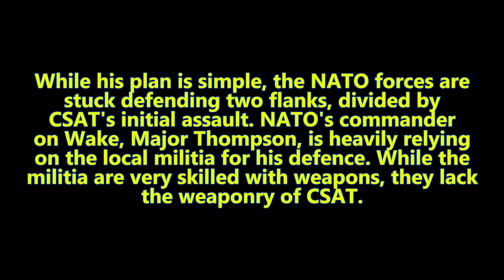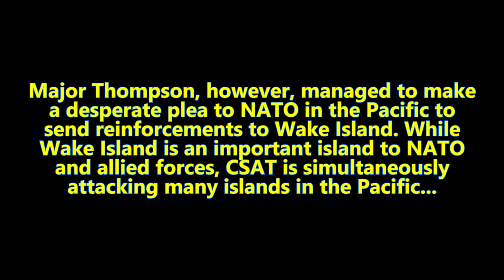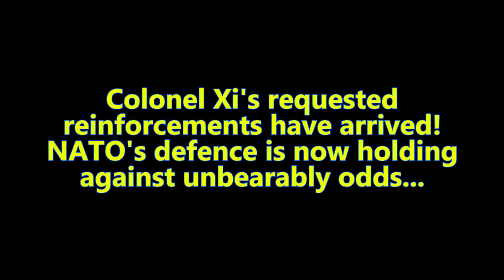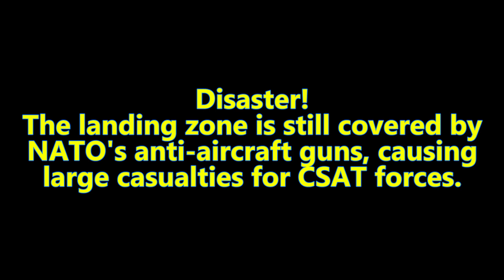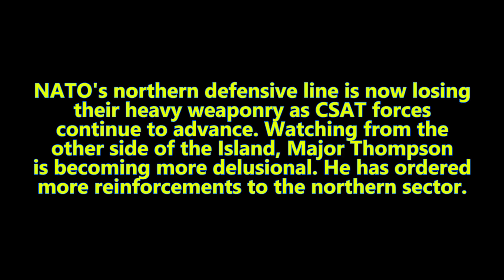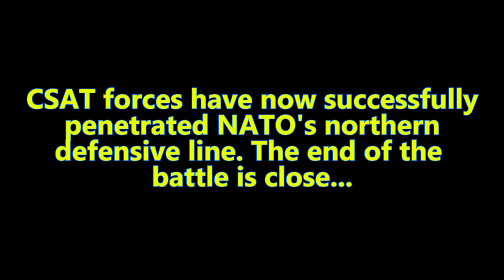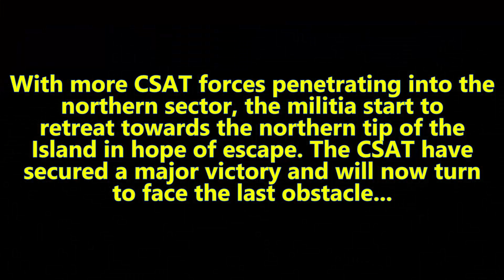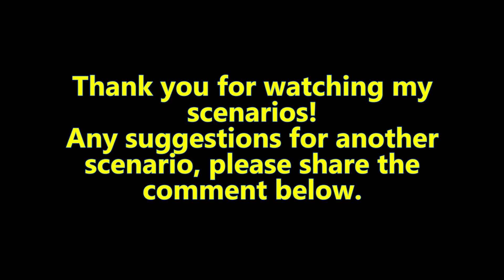ArmA 3 [Zeus ARES MCC4] Assaulting Wake Island Part 2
Second day of the CSAT attack on Wake Island. With more forces available, CSAT have attacked first, taking the initiative and hoping to destroy the Northern sector.
Currently under development*
Mods: